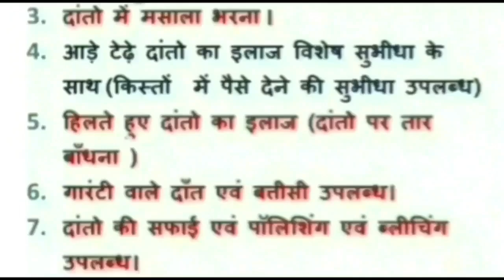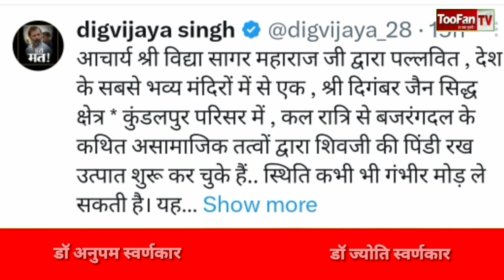damoh पूर्व मुख्यमंत्री दिग्विजय सिंह के कुंडलपुर पर किए गए ट्वीट के बाद मचा हड़कंप